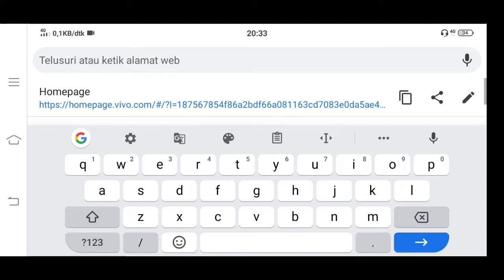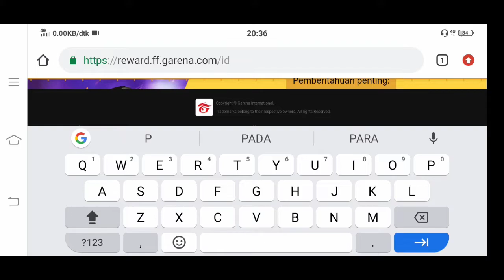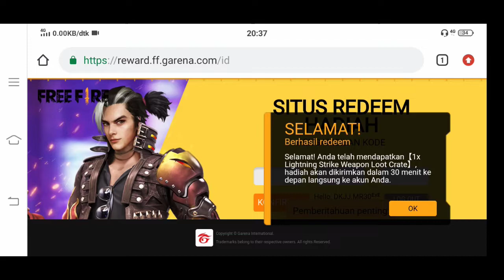KODE REDEEM FREE FIRE TERBARU 2020 - CRATE SENJATA DARI FF E-SPORTS TERBARU !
ASSALAMUALAIKUM Slurd 😇
Di video kali ini Saya Akan Memberikan Kode Redeem Free fire terbaru dari ff e-sport ,hadiah nya 1x Create Senjata Mp40 Electrical. yuks guys Simak Video ini Dan jangan Lupa Support Terus Channel ini.

⚡ SUPPORT 3K SUB 🥰

Note : Jangan Di Skip Skip Agar Kode Redeem tidak Gagal Dan Langsung Berhasil Dengan 1 kali klik 🙏